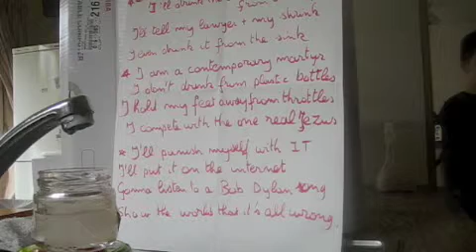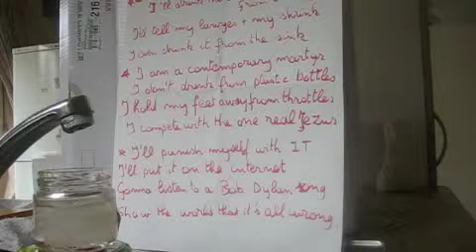Water from the tap